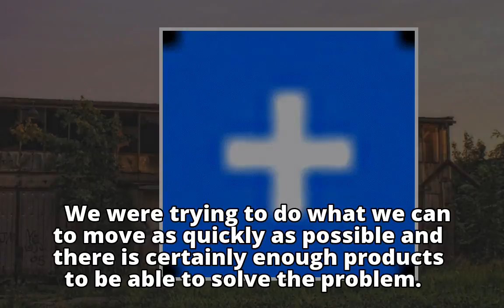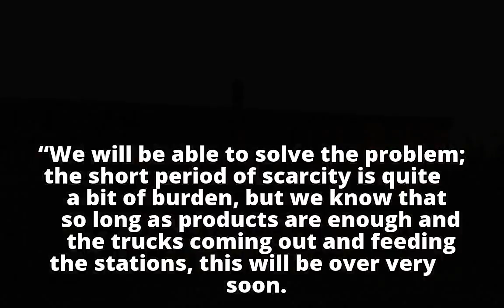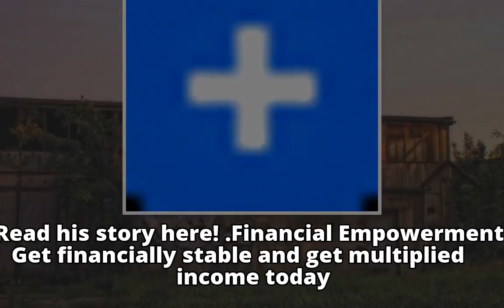“It’s such a shame” – VP Osinbajo on fuel crisis“It’s such a shame” – VP Osinbajo on fuel crisisGov